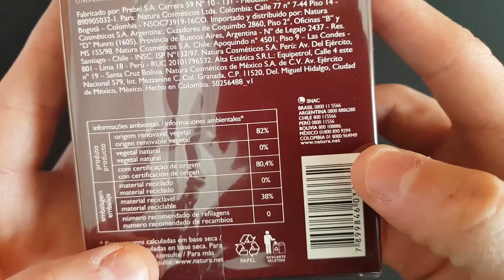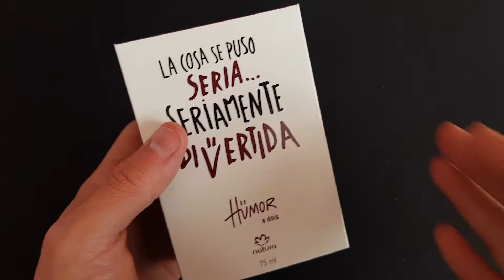✅ NATURA HUMOR A DOIS Eau de Toilette Masculino, Review 🌳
Descubre ► Natura Humor a Dois Eau de Toilette para Hombre, en la que Natura nos invita a disfrutar de una aroma amaderado con cedro, sándalo y almizcle. Con un toque florar pero refinado. Notas de salida a pimienta, así como cítricas de limón y bergamota. Mientras que las notas de corazón o notas medias son a jengibre y muguet.

Ciertamente un aroma y fragancia para el hombre del siglo XXI. Muy recomendable para climas invernales. ✅ Y aprende más acerca de la cosmética más sustentable e importante del mundo. 🌻 Mira toda la video reseña que tenemos para ti y enamórate más de los productos de Natura a la vez que los disfrutas en todo momento y en todo lugar.

Revisión Natura Humor a Dois perfume de duración media Amaderado. Ideal para el otoño e invierno. Eau de Toilette masculino sensual y sexy.

natura
natura cdmx
natura 2021
humor a dois
humor a dois natura
humor a dois natura español
humor a dois reseña
humor a dois review
natura humor
natura humor a dois
natura humor a dois masculino
perfume natura humor a dois
humor a dois natura masculino
humor a dois mexico
humor a dois masculino natura
humor a dois caballero
humor a dois hombre
natura humor a dois eau de toilette masculino
humor a dois eau de toilette
humor a dois perfume
humor a dois opiniones
humor
mex
cdmx